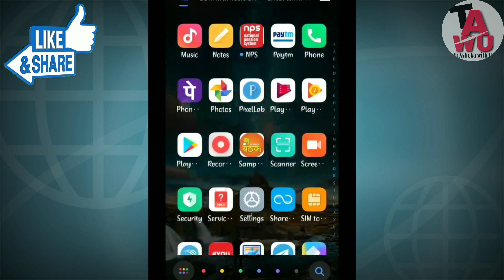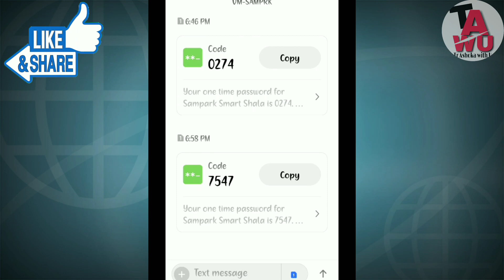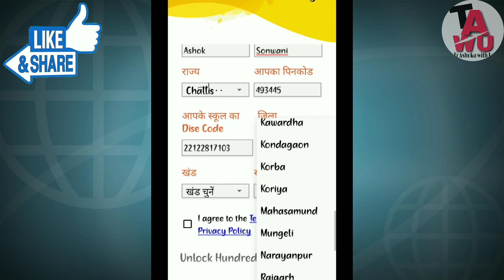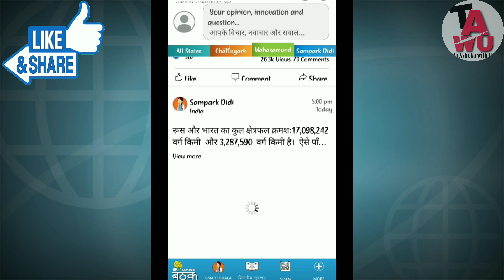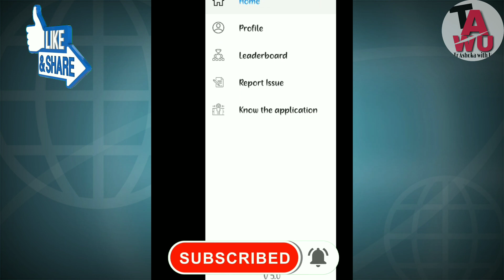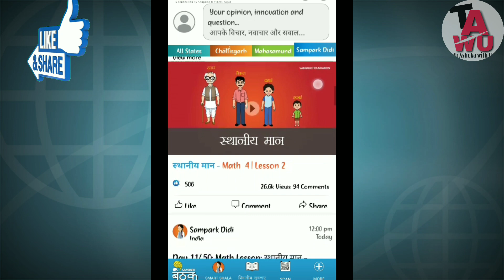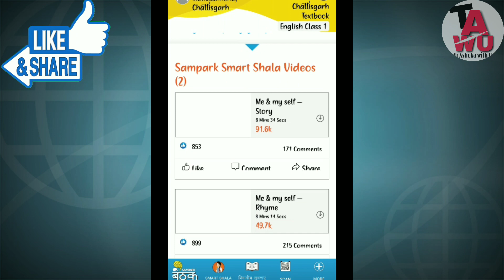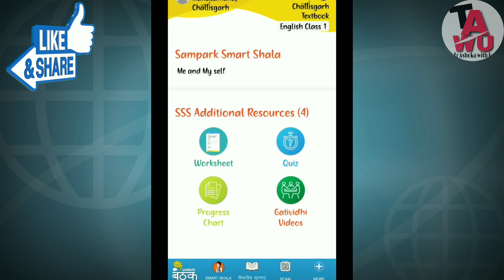Sampark Baithak | Sampark Baithak App | Sampark Baithak App Download Kaise Kre | Sampark App Install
Hello friends I am a.k.sonwani teacher lb aur aaj ke video me aap logon ke liye laya hu sampark baithak app kaise chalayen, k pura detail. so thanks for watching please like share and subscribe our channel.